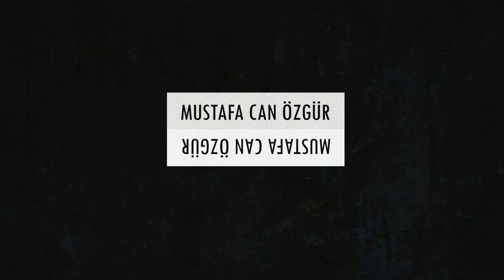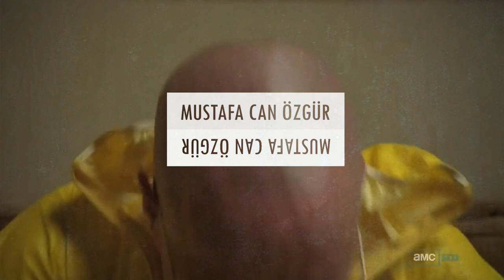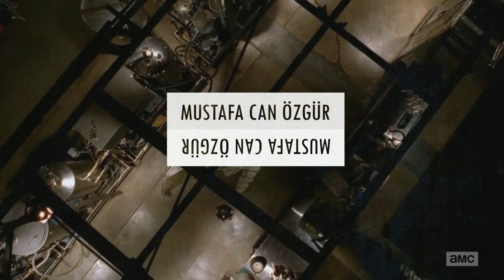[SATILDI/SOLD] Ezhel x Bugy x Dj Artz type beat "Heisenberg" //prod. Mustafa Özgür